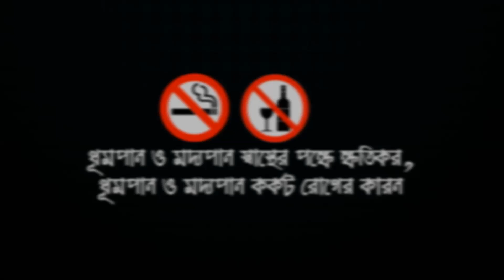bengaliaudiostory Durjoger Rat | Sasthipada Chattopadhyay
This Presentation dedicated to Satyajit Ray
নমস্কার শ্রোতাবন্ধুরা,
গল্পের বাগিচা আপনাদের সকলকে স্বাগত। বাংলা সাহিত্যের ভিন্ন স্বাদের ভিন্ন গল্প নিয়ে আমাদের এই নিবেদন।
আপনাদের সকলকে অনেক ধন্যবাদ  আমাদের গল্পের বাগিচার  পাশে থাকার জন্য। গল্প কেমন লাগলো আমাদের কমেন্ট করে জানান।
ততদিন ভালো থাকবেন সুস্থ থাকবেন আর সকলকে ভাল রাখবেন।

Hello listeners,
Welcome to the Golper Bagicha. Here we present Horror, Thriller, Suspense, Romantic, Comedy stories of Bengali literature. Thank you so much to all listeners for being by our Golper Bagicha. Tell us how you liked the story by commenting in the comment section.
Until then, stay well, stay healthy and keep everyone well.
Namskar.
Kathak: Agnish
Lekhak: Agnish
Jagai Da: Sutanu
Gundhar: Sayan
Kuli: Tathagata
Editing: Agnish
Poster Design: Agnish

Goppo Mirer Thek
© This content is copyrighted to Golpo Ruchi , use or commercial display or editing of the content without proper Authorization is not allowed .